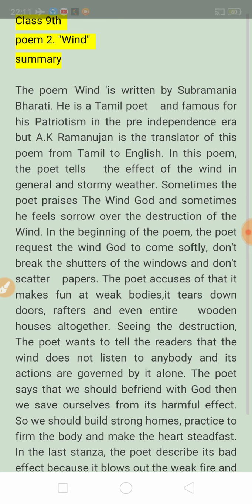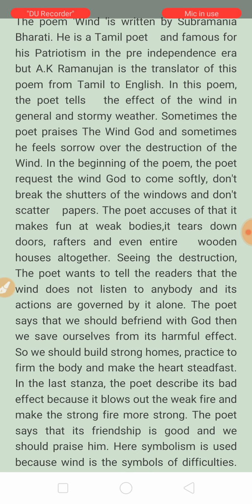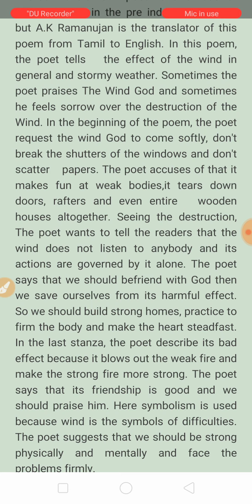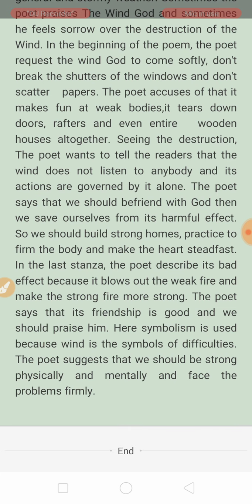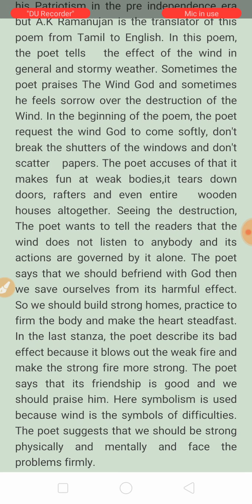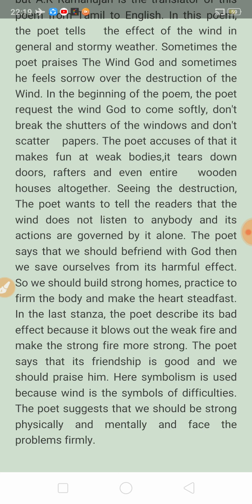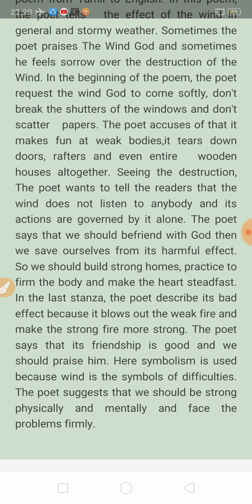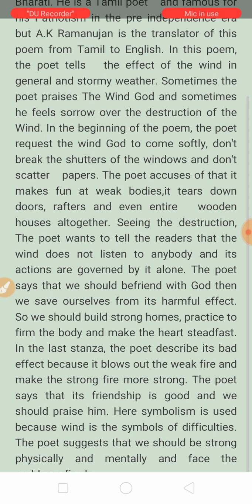Class-IX Poem 2 "Wind" Summary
We will know about the summary of this poem through this video.It tells hindi explanation of the Poem through summary.